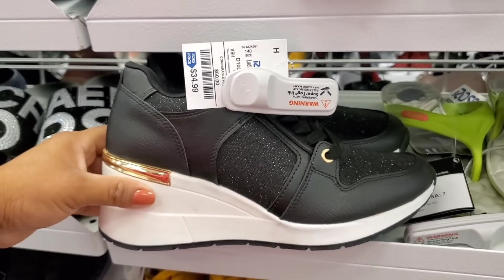ROSS DRESS FOR LESS‼️zapatos de marca😱Michael kors,coach,tommy Hilfiger, ck etc.